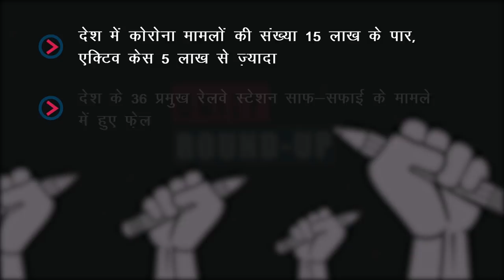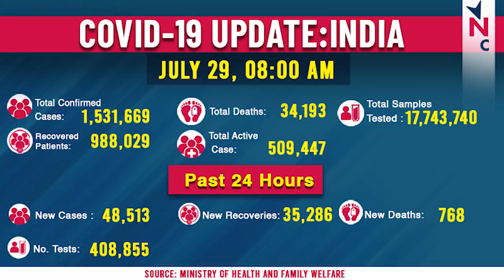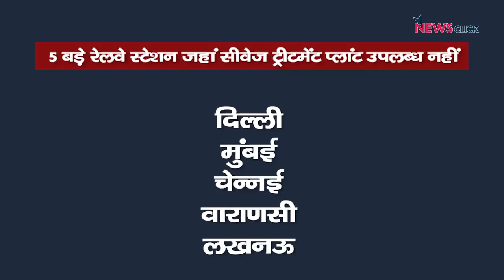कोरोना मामलों की संख्या 15 लाख के पार, प्रो. हनी बाबू की गिरफ़्तारी और अन्य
आज हम बात कर रहे हैं बढ़ते हुए कोरोना संक्रमण की जिसका आँकड़ा 15 लाख के पार पहुंच गया है | साथ ही नज़र रहेगी हमारे देश के रेलवे स्टेशनों पर भी, जो साफ़-सफाई के मामले में फेल होते दिखाई पड़ रहे हैं | ख़बर दिल्ली विश्वविद्यालय से भी जहां सामाजिक और मानवाधिकार कार्यकर्ता प्रो. हनी बाबू की गिरफ़्तारी का चौतरफ़ा विरोध दिख रहा है | आखिर में Coronavirus के सबसे अवैज्ञानिक और अजीब ‘इलाज’ पर एक ख़ास फीचर |